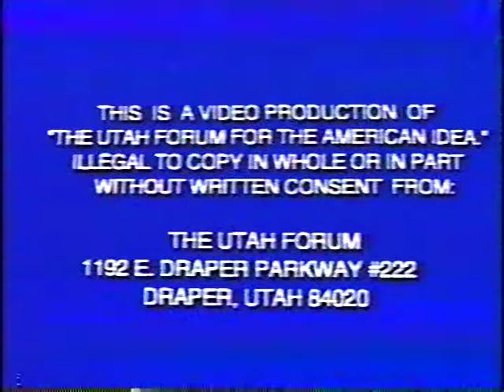Clarence Manion 1966 The Constitution - Freedom vs Slavery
Speech given at the Utah Forum 1966 (during the Viet Nam War)